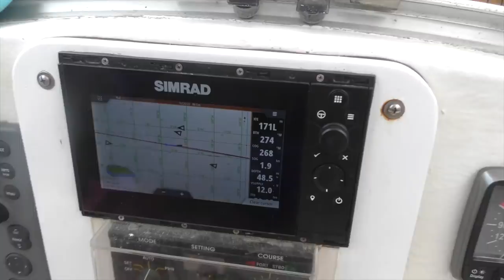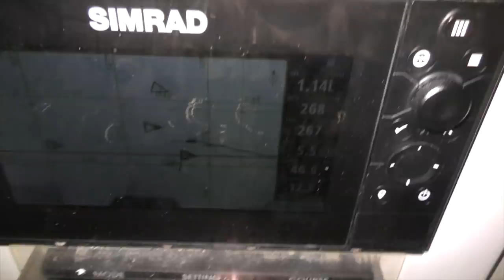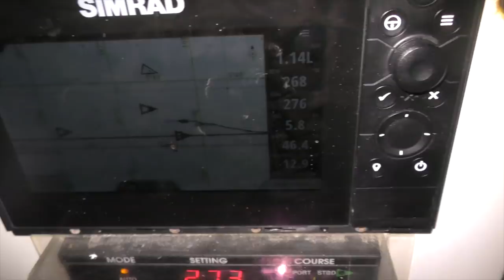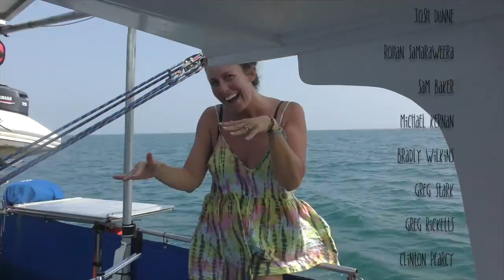Man OVERBOARD!!!! Alarm goes off Episode 121 (Sailing Catalpa)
We continue on sailing to Jakarta in Indonesia, have more close encounters with a tug boat, a MOB alarm is set off nearby and we arrive to meet up with our mate Jay that's coming to stay ;-)

We hope you enjoy and Cheers everyone for watching!!

Go Fund Me we are now in Thailand and there may be a chance to get ours fixed but we would need your help ;-)